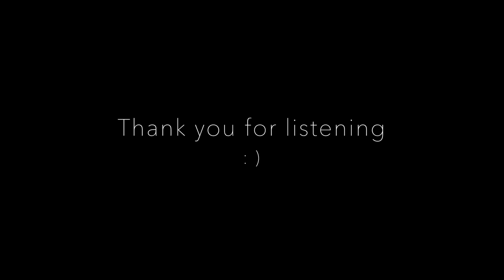Burn - Marnik feat. ROOKIES (Piano Cover by oOrwellino)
My new piano cover of this great song by Marnik. I hope you like this piano version of it. :)

Chords I've used through the whole song:
D, F#m, E, E

Lyrics to the original:

[Verse 1]
Yeah
You look familiar, skin like vanilla
You're onto me, I'm onto you
I gotta make it work
In my blood like tequila
And it's making me weaker
I look, you look
Our bodies talk, no need to say a word

[Pre-Chorus]
Your dancing like nobody else, nobody's watching
And if you let me
I won't take it, I won't take it

[Chorus]
Slow oh oh, all the way
Eh eh, we can go oh oh
You're a fire, you're a fire
I wanna burn
Burn, burn, burn it up
Up, up, let you know oh oh
I wanna burn

[Drop]
(You are fire, you are fire, you are fire)
(I wanna burn)
(I wanna burn)
(I wanna burn)
(You are a fire you are fire)
You are fire
I wanna burn

[Verse 2]
Now we got familiar
We melt like we're chocolate
I taste your love, you're like a drug
Yeah I'm gonna give you all
All my attention, to all your dimensions
Let's do the things we're made to do
And let our bodies talk

[Pre-Chorus]
Let's do it like nobody else, nobody's watching

[Chorus]
I wanna burn
I wanna burn

[Drop]
(I wanna burn)
(I wanna burn)
(I wanna burn)
(You are fire, you are fire)

[Chorus]
Slow oh oh oh, all the way
Eh eh eh, we can go oh oh oh
I wanna burn
Uh uh, let you know oh oh
I wanna burn

[Drop]
(I wanna burn)
(I wanna burn)
(I wanna burn)
(I wanna burn)